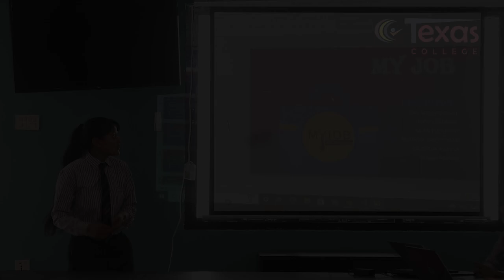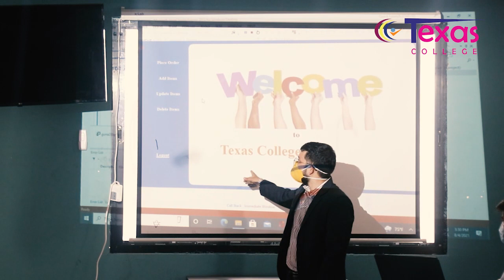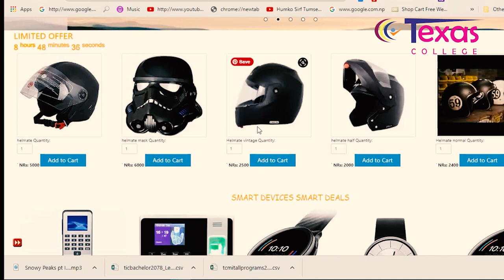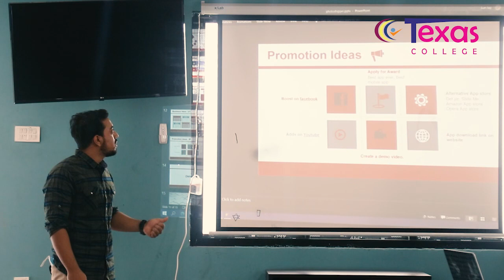IT students sharing their experience about Texas Imaginology.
Students who are currently doing their project in Texas imaginology has done project demonstration and sharing their experience.